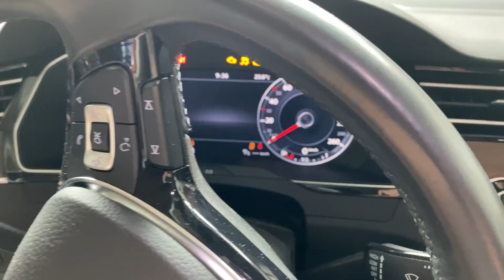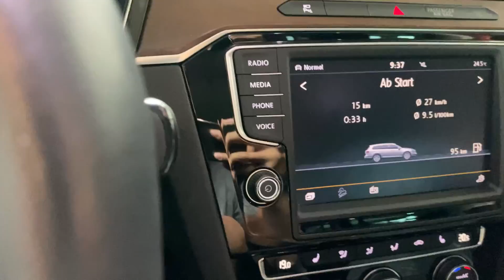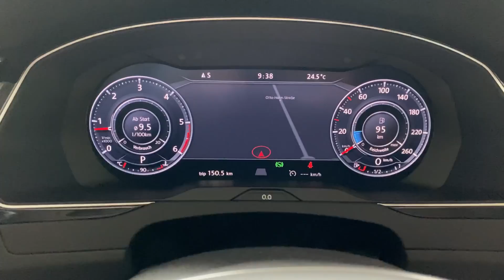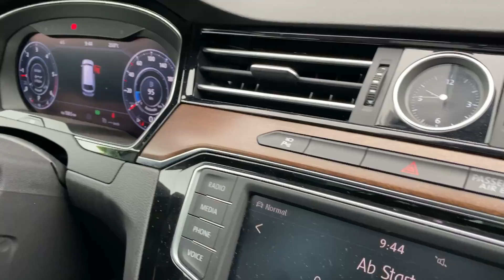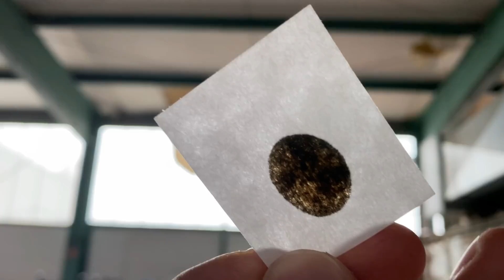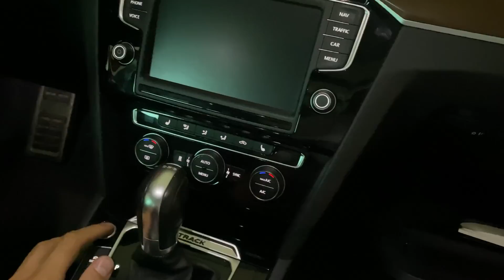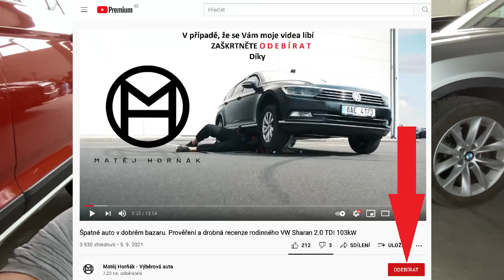I 5 let staré auto může být kasička, jako např. tento VW Passat Alltrack 2.0 TDI. Prověrka a tipy.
Další video plné rad a tipu, které pro Vás přináším. Bohužel i takhle novější auto sebou nese mnoho rizik. Více ve videu. Děkuji za Vaší přízeň a sdílení.

vyberovaauta.cz